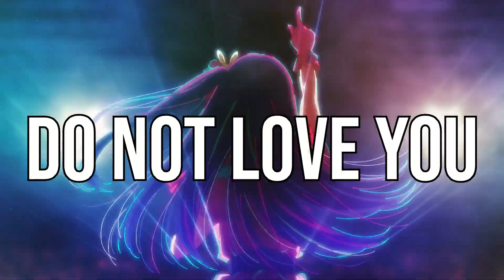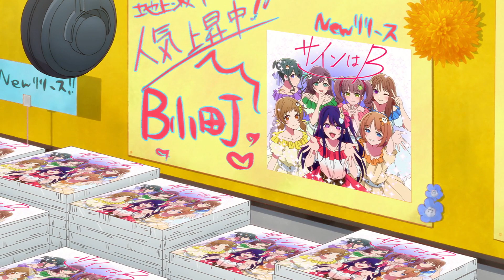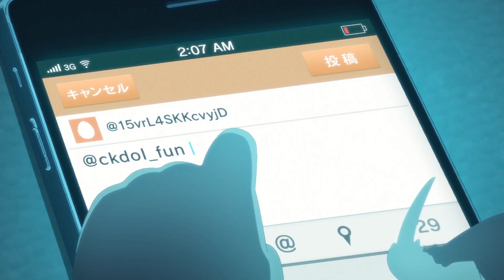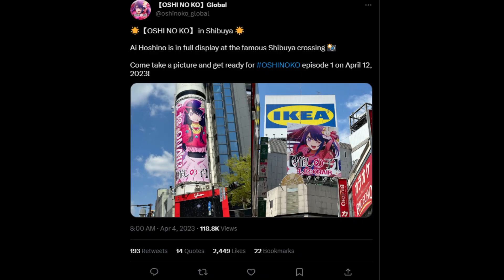Oshi no Ko BROKE Me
From Aka Akasaka, the author of Kaguya-sama: Love is war we have what might become one of the best animes of this generation. The future is looking bright for Oshi no Ko and IM ALL HERE FOR IT.

Hecatate Music - Oshi no Ko Episode 1 OST - The Final Moment (HQ Cover) 推しの子 1話BGM

Hectate Music - Oshi no Ko Episode 1 OST - The Beginning of Revenge (HQ Cover) 推しの子 1話BGM

CHAPTERS

0:00 - Intro
0:59 - Oshi no Ko first half
5:30 - SPOILER WARNING
5:45 - Second half (SPOILERS!)
10:20 - Outro